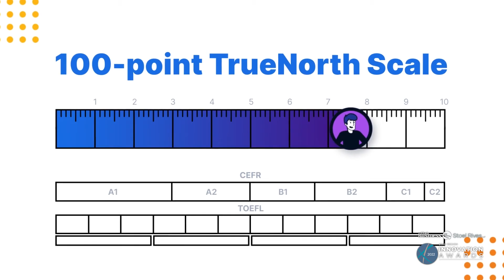Honorable mention: Emmersion.ai | Commercial Software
What is your innovation?

The Emmersion Adaptive English Speaking Assessment. This assessment is the first fully-automated and adaptive English-speaking assessment on the market, utilizing AI, speech recognition, and advanced research-backed assessment development methodologies.

What challenge or need does this innovation solve?

Assessing how well someone speaks a foreign language is really hard to do. Typically, a highly trained language evaluator would need to interview a test-taker, using a sophisticated rubric to evaluate elements such as pronunciation, fluency, usage, structure, etc. This takes a lot of time, costs a lot of money, and is difficult to scale. The Emmersion Adaptive Speaking Assessment is fully automated, only takes 15 minutes or less, and is rated immediately upon completion. This innovation makes assessing spoken language ability quick, scalable, and affordable—making it accessible to many of the billions of English language learners that can’t afford the high cost of human-based assessments.